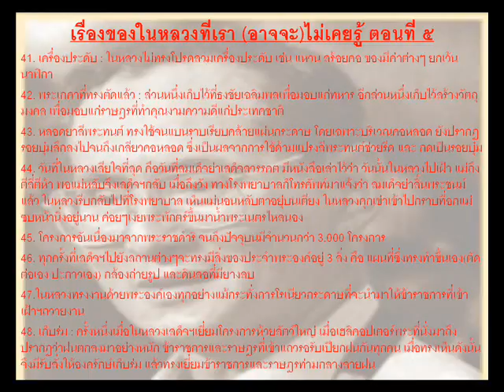รัชกาลที่๙ เรื่องของในหลวงที่เรา อาจจะไม่เคยรู้ ตอนที่ ๕